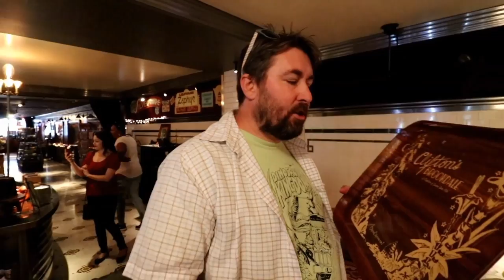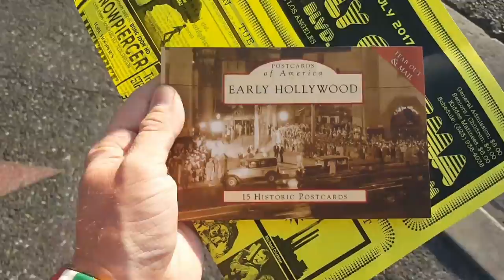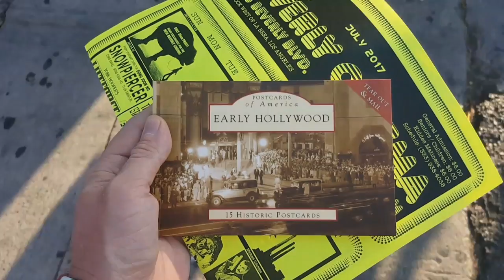Gloria Swanson's Unforgettable Night at MILLION DOLLAR THEATRE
#327 Gloria Swanson's Unforgettable Night at THE MILLION DOLLAR THEATRE (6/29/17)

FB GROUP: Daze with Jordan the Lion(s)